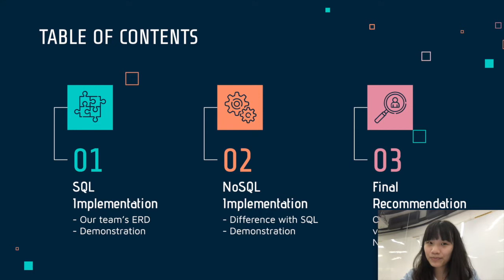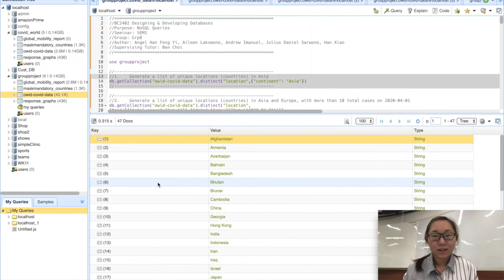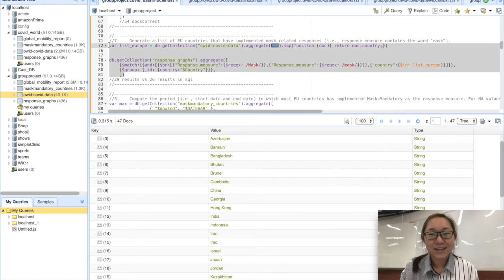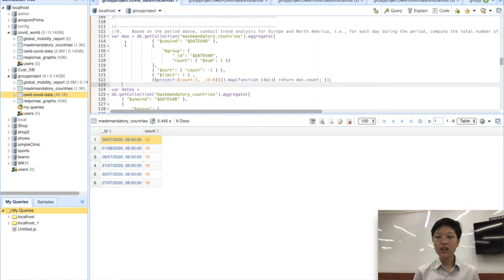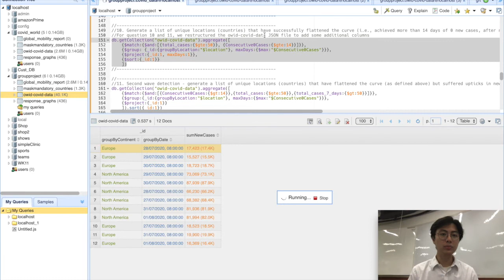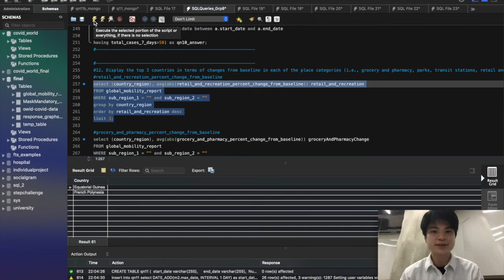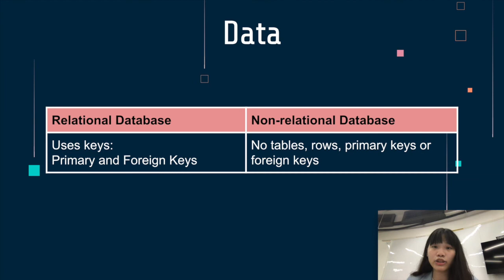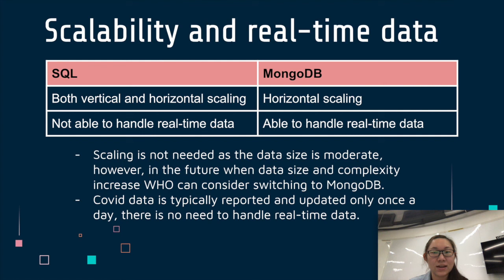BC2402 Sem1 Grp8 - Nanyang Technological University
BC2402 Designing and Developing Databases
SEM 01 GROUP 8
Nanyang Technological University (NTU)